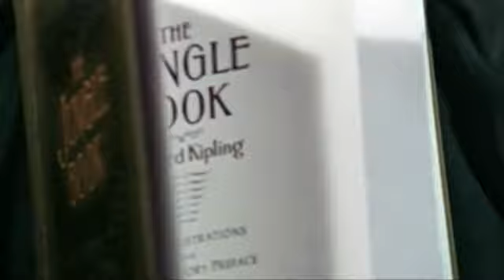Nostalgia Critic Disneycember The Jungle book